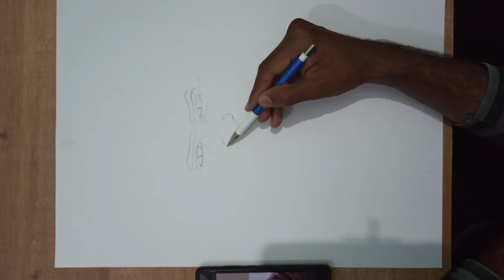Aatmvishvaas - Amit bhadana painting | Badshah. (painting)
Video dedicate to Amit bhadana sir. He is my mentor.
If you want to learn Or any query you can follow me on👇👇👇